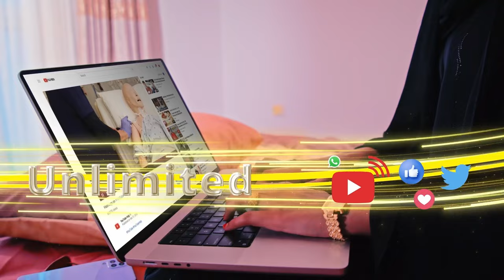"Xafladaa Xafladeeda Madaxtooyada ayaynu ku qabsanaynaa Insha allah" Madaxa Ololaha Wadani Goodax.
"Xafladaa Xafladeeda Madaxtooyada ayaynu ku qabsanaynaa Insha allah" Madaxa Ololaha Xisbiga Wadani Goodax.